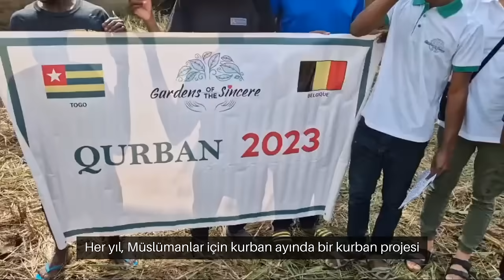Kurban projesi hazırlığı 2024